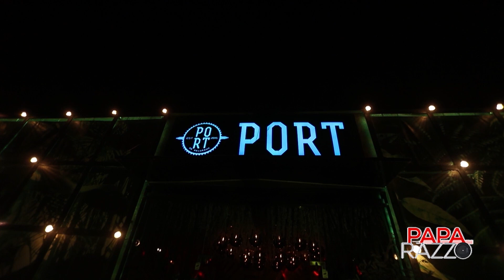Koja vam je najseksi - Bekvalac, Prija ili seksi senjorita - Lutajuca kamera - Paparazzo